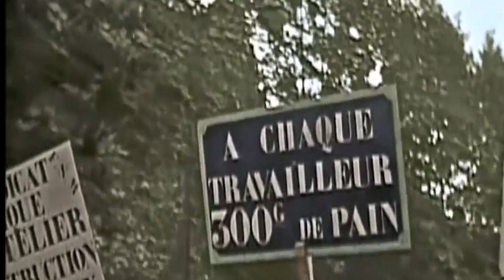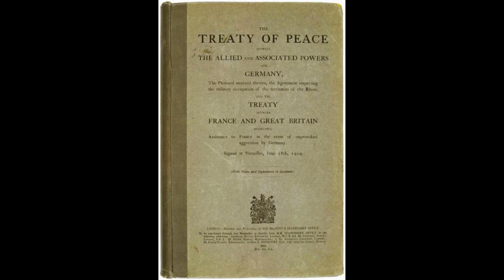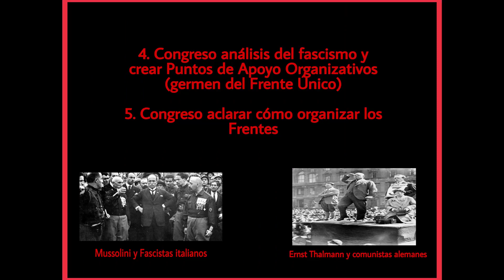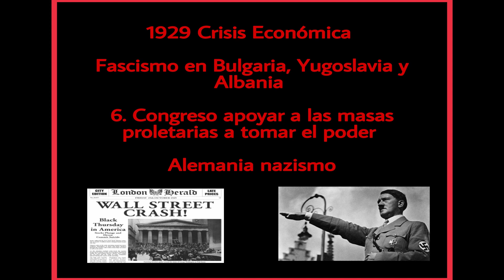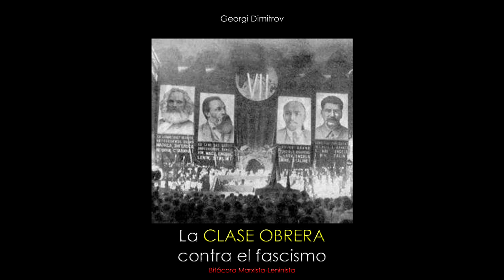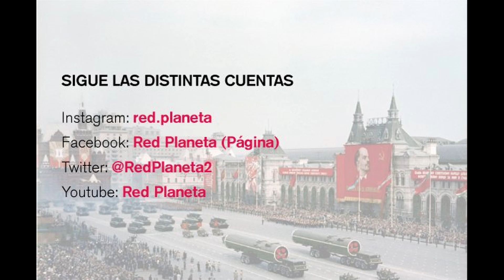3 Internacional la Internacional Comunista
La 1. Guerra Mundial agudizó al máximo las contradicciones del capitalismo y los bolcheviques siguiendo las tesis de Lenin declararon la guerra a la guerra imperialista. Así, tomaron el poder en Rusia y constituyeron el primer Estado proletario de la historia. La 2. Internacional fue desenmascarada por los cuadros más consecuentes y cayó en la bancarrota. Los comunistas no podían seguir acatando las tesis reformistas y antisoviéticas de la 2. Internacional, por ello fundaron la 3. Internacional o la Internacional Comunista, espero que el video sea de vuestro agrado.

Fuentes: Temas de Formación Marxista-Leninista (Comuna Carlos Marx), Fundamentos del Leninismo y Cuestiones del Leninismo (I.V. Stalin), La Bancarrota de la Segunda Internacional, Ideario Bolchevique (V.I.  Lenin),  La Clase Obrera Contra el Fascismo (Georgi Dimitrov), Sobre la Lógica de la Historia de la URSS (Joaquín Rodríguez Coronado), Jrushchov y la Disgregación de la URSS (Mijaíl Kilev)